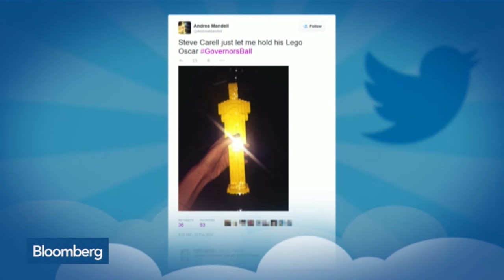Can Lego Continue Its Pace of Growth?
Feb. 25 -- Lego CEO Jorgen Vig Knudstorp discusses the company’s succes and expansion plans on  “The Pulse.”